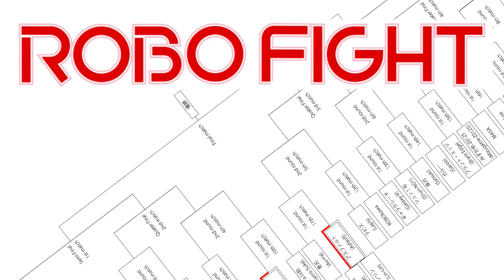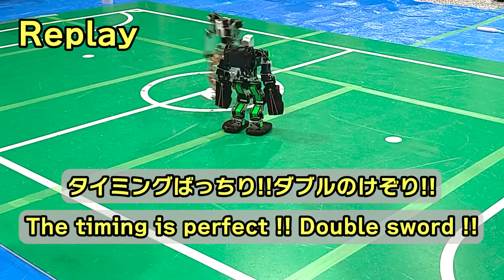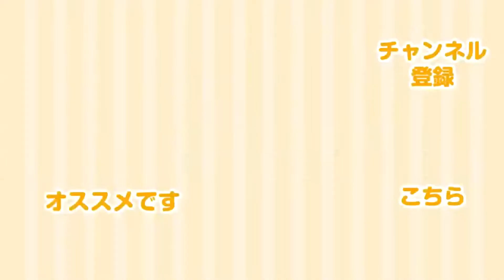Humanoid robot fighting sports tournament "ROBO FIGHT 23 Light Class" Chrome Kid VS RED Rider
今日の対戦は クロムキッド VS レッドライダー
Today's game is "Chrome Kid" VS "RED Rider"

ロボファイトは二足歩行ロボットによる格闘競技です。
ROBO-ONE Light決勝進出をかけ、34体のヒューマノイドロボットが格闘します
この競技では相手を３回有効な攻撃で倒せば勝利です

ROBO FIGHT is a Humanoid robot fighting sports.
34 humanoid robots will compete to advance to the ROBO-ONE Light final.
In this game players will win if you knock down opponent with a valid attack 3 times.

■他の試合はこちらの再生リストをご覧ください / For more games, please see the playlist here.

■さらに大迫力！ ロボファイト23の「4kg級」試合はこちらをご覧ください / ROBO FIGHT 23 4kg Class